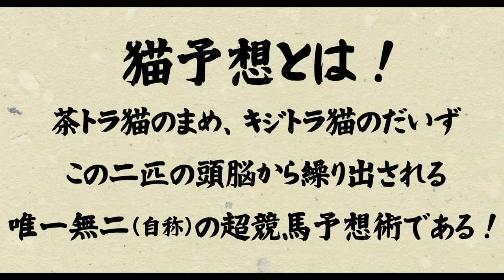【競馬予想🐈】G2！紫苑ステークスを猫と予想してみました！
今回はひねってイゾラフェリーチェを応援！

そういえばショウガタップリが亡くなってしまいましたね・・・残念です。
どの馬も亡くなるのは悲しいので全馬全騎手ご安全に・・・。

効果音：効果音ラボ
声：VOICEVOX